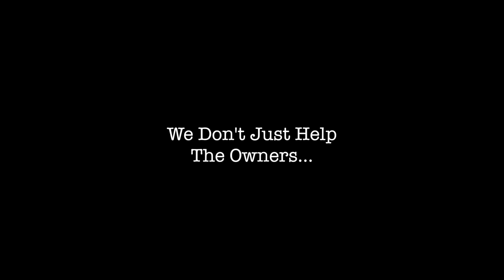Help! My House Is Haunted Season 2 (Unofficial Premier teaser)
HELP! My house is haunted Season two begins this Thursday Nov 7 at 10pm GMT time in the UK.
You can watch it on Really Channel on the following Tv/Satellite and streaming services - SEE LIST BELOW WHERE TO WATCH!

Terrestrial -
Freeview Channel 17 (Uk & Northern Ireland)

Satellite -
Freesat Channel 160
Sky (UK) Channel 142
Sky (ireland) Channel 155
Astra 2F 1134 H 27500 5/6

Cable -
Virgin Media Channel 128
Virgin Media Ireland Channel 165

IPTV -
Eir Vision Channel 248

Streaming Media -
TV Player Watch Live (UK only)
dplay (Uk)

Internet -
Transponder.TV (Anywhere Outside UK)

(This is an unofficial promo teaser for Season 2 using real unaired evps from season 1 )